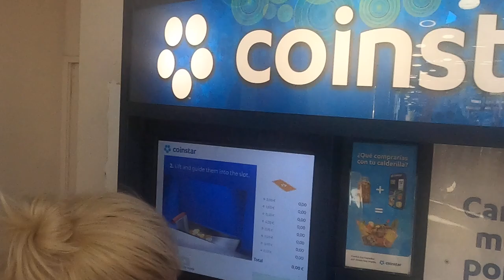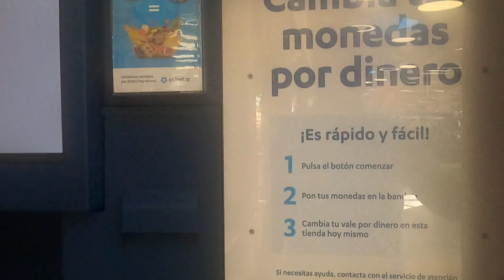On our way back to Blighty